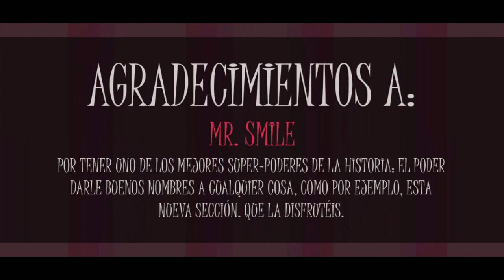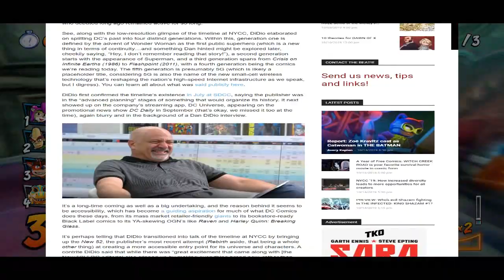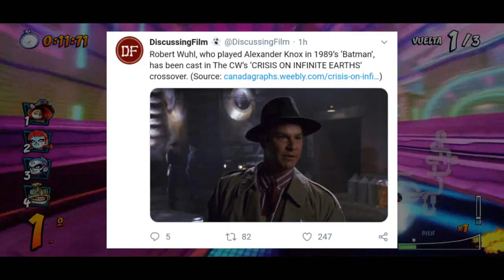Opiniones Obstinadas #01 - DC 5G, Batman Keaton y La Nueva Catwoman